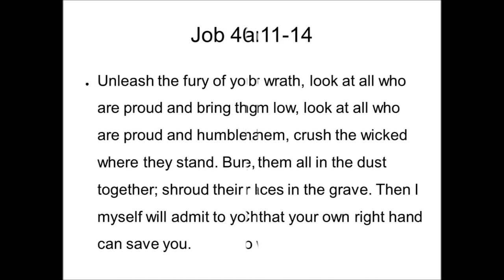Nathan Cummings Mission Trip to Mexico 2013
Nathan Cummings came to Chippewa Lake Community Church on 4/21/2013 to share a wonderful message and to tell us about his mission trip to Mexico where they built 2 houses for families there.  Thanks Nathan!